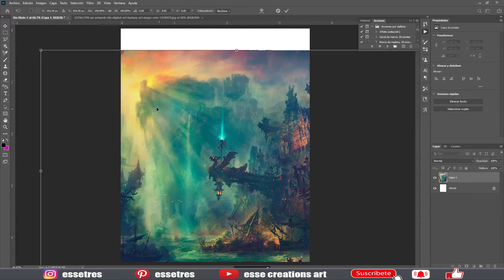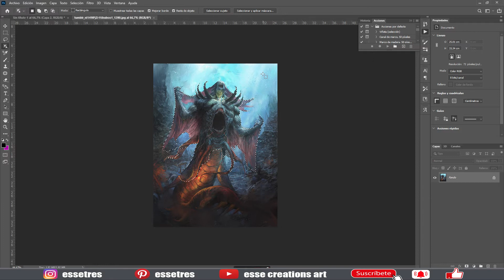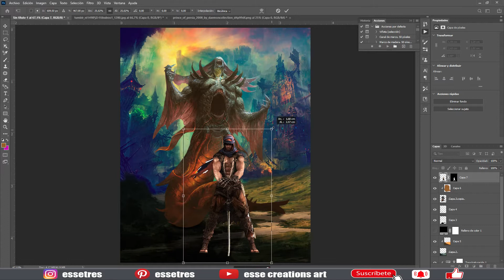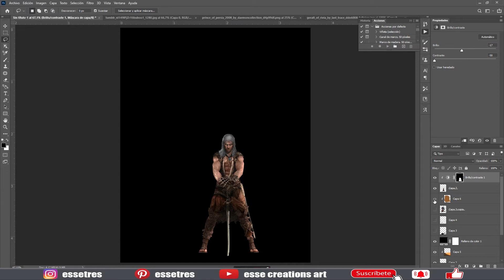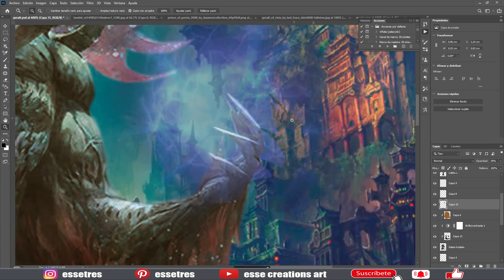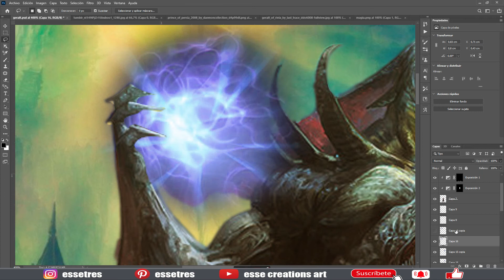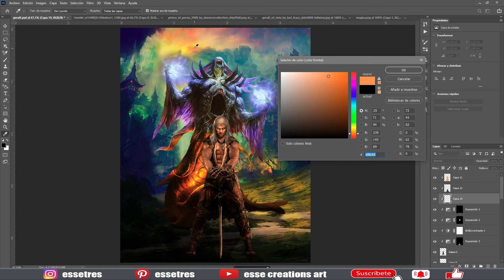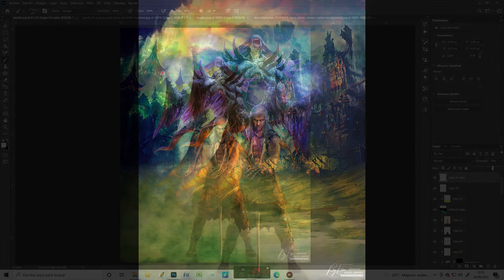🔥🔥🔽 THE WITCHER artwork - SPEED ART Photo Manipulaton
Making off de un fan art de The Witcher utilizando Photoshop , espero que os guste !!
Making off a The Witcher fan art using Photoshop, I hope you like it !!
Musica del Video :
Epic Cinematic Saga Trailer by Alex-Productions
Epic Adventures Electronic Upbeat by Alex-Productions
Epic Cinematic Travel Music by Alex Productions